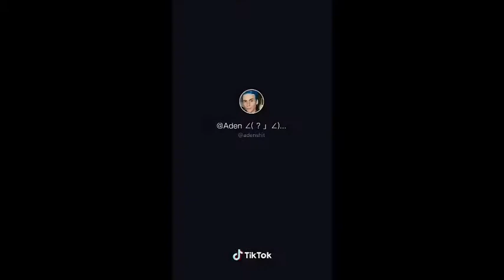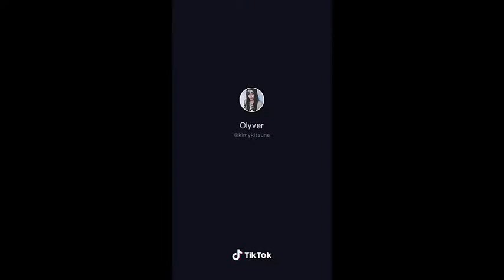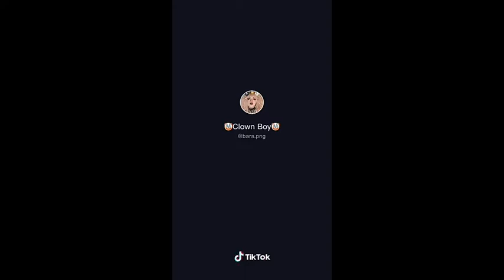•°•TikTok Videos For Larry Johnson Fans•°•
We need to start a club for people that are in love with Larry.